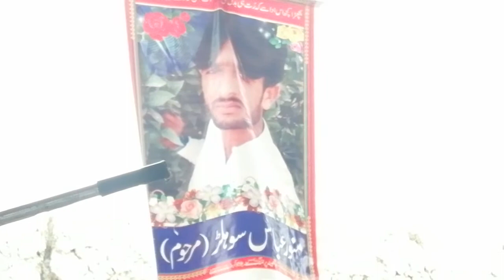New Biyan || Muhammed Aslam Faizi Sahib